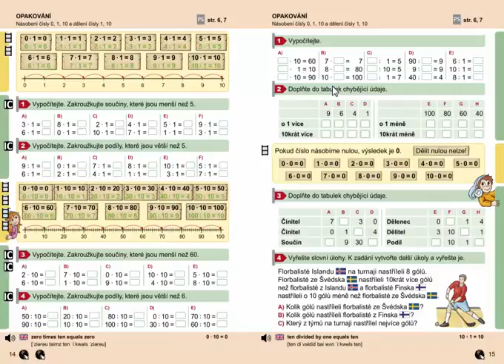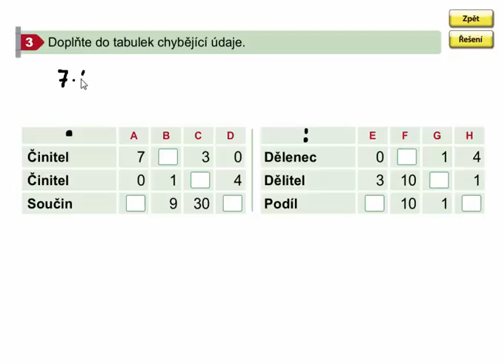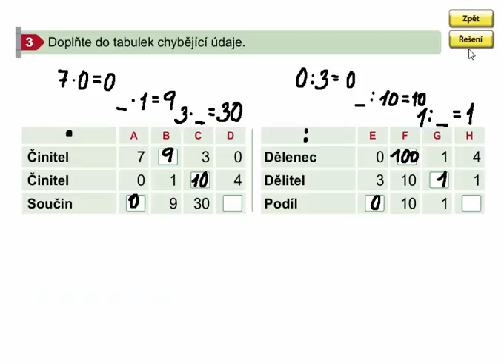Násobení čísly 0,1,10 a dělení čísly 1,10, Matýskova matematika 7. díl, strana 15, cvičení 3